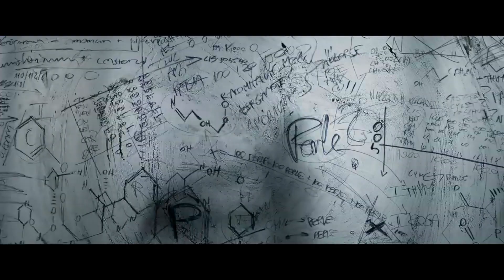O Perfumista 2022 Trailer Oficial Dublado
O Perfumista 2022
Trailer oficial dublado em português Br.
Direção: Nils Willbrandt.
Artistas: Sólveig Arnarsdóttir, August Diehl, Robert Finster e Anne Müller.

Sinopse: Uma detetive decidida a recuperar o olfato e o namorado cruza o caminho de um perfumista que usa métodos letais em sua busca pelo aroma perfeito.